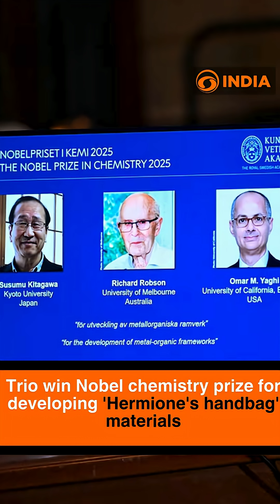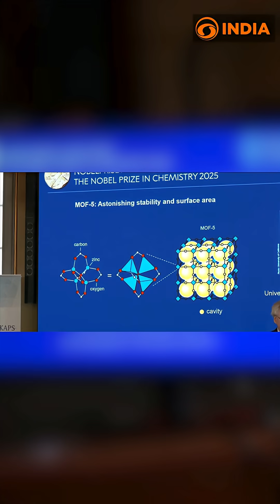Trio win Nobel chemistry prize for developing 'Hermione's handbag' materials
Three scientists have been awarded the Nobel Prize in Chemistry for developing innovative materials famously nicknamed “Hermione’s handbag” materials, which have wide-ranging applications in science and technology. Their breakthrough showcases creativity in chemistry and opens new possibilities in material science, impacting industries from medicine to engineering.